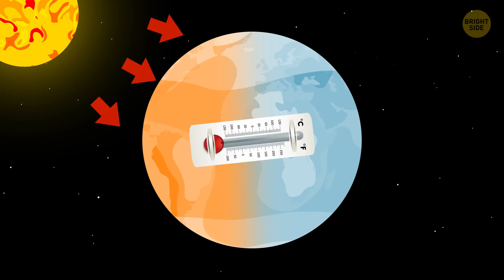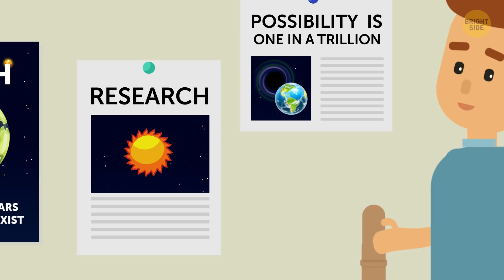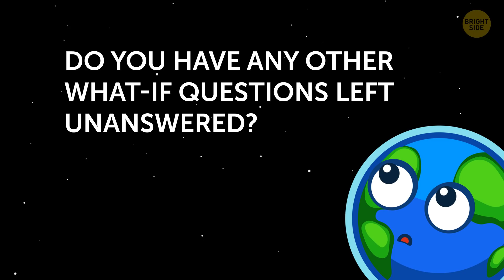What If the Sun Never Went Down Again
Are you one of us?  A curious soul who can't live without asking yourself all kinds of thoughtful or even crazy hypotheticals? Like, why do birds fly, what if the sun disappeared right now, or what if it, on the contrary, never set?... Oh hey, why don't we try to figure out the one about the sunset thing?

TIMESTAMPS:

We all would fly into the air 0:31

The winds would damage the earth's crust 1:47

The gravitation would be messed up 2:11

Many countries would go underwater 2:33

Rivers and lakes would boil away 2:57

Is it even possible? 3:55

What if the Sun turned into a black hole? 4:15

What if a stray black hole entered the Solar System? 5:20

What if the Sun blew up? 6:21

What if a gigantic comet crashed into the Sun? 7:45

SUMMARY:
- The first thing you would feel if Earth stopped spinning would be a mighty jerk.  Our planet rotates at a velocity of 1,037 miles per hour! That's twice as fast as the average speed of a commercial jet.
- Now the fact that Earth has stopped spinning would mean nothing for the atmosphere, which would keep moving for a while. This would make for winds and waves you've never seen before, even on TV.
- If Earth stopped, all the water in the seas and oceans would tend to head toward the poles. There would be one massive supercontinent around the equator with south and north poles having turned into oceans.
- The constant sunlight would heat the planet until the temperature rose above boiling at 212 degrees F.
- Luck for you, it's HIGHLY unlikely to happen, and even if it did, it would take Earth around 1.9 trillion years to stop existing.
-  It turns out that the Sun isn't big enough to turn into a black hole! It's huge alright, but a star needs to be ten times bigger than the Sun to finally condense into a black hole.
- Although the black hole would be thousands of times smaller than Earth, its mass would that much greater.  You wouldn't see the approach of the black hole, but you might notice our neighboring planets disappear one by one.
- What if the Sun blew up? If it happened one day, our yellow star would turn into a much cooler red giant. During this transformation, the Sun would consume Venus, Mercury, and Earth.
- If the Sun exploded, it would shoot out a huge amount of very powerful energy. As soon as it reached the planet, this energy would wipe all life forms off the surface of Earth.
- If a comet was big enough and it happened to pass close to the Sun, the star's gravity would catch it and accelerate its steep fall up to 373 miles per second.
- According to scientists, people wouldn't feel even the slightest echo of this event, so, I guess, there's no point in worrying about this scenario.

East News